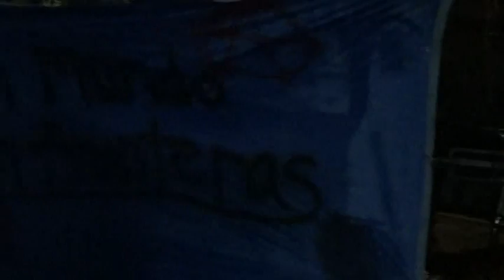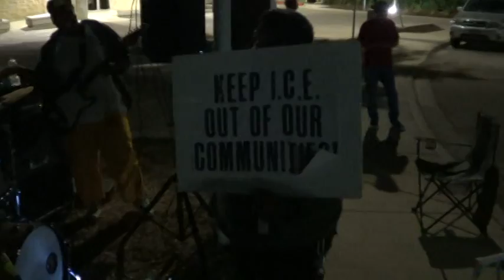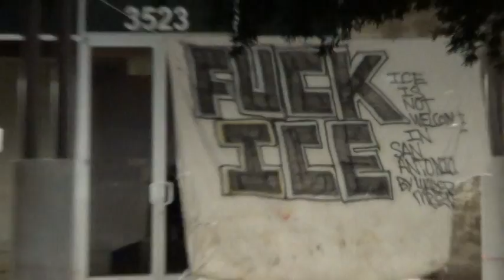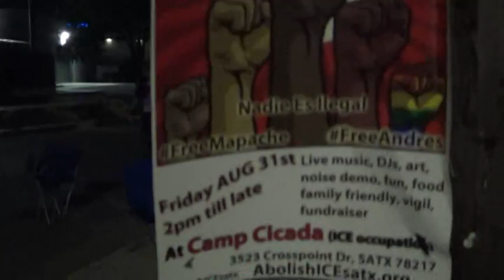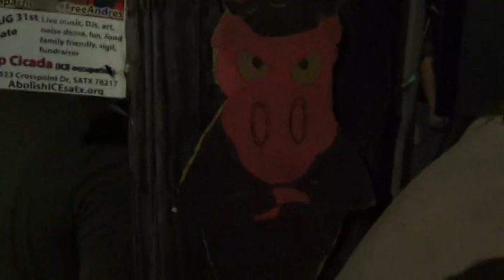Marked for Life LIVE @ ANTI ICE Protest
Are they Punk? Are they Hardcore?

Shot by Johnny Camacho